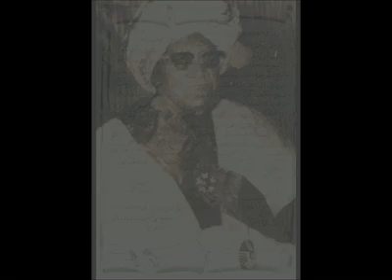Waxtaan : Serigne Fallou & Serigne Abdou Lahad